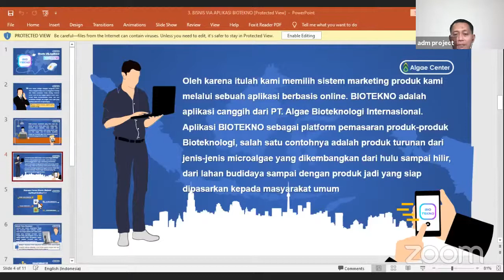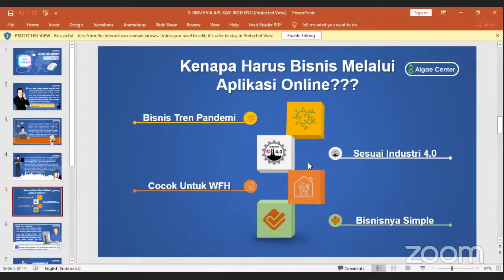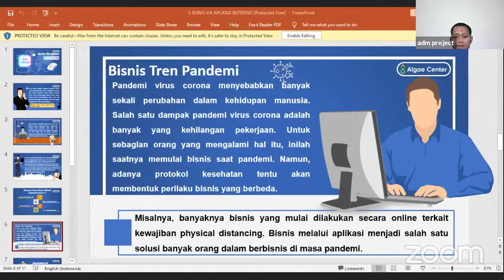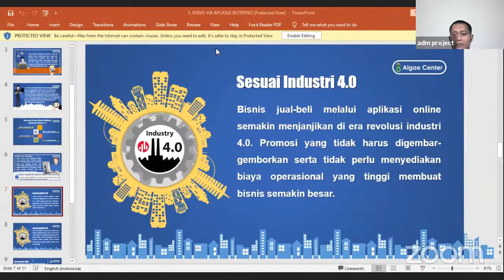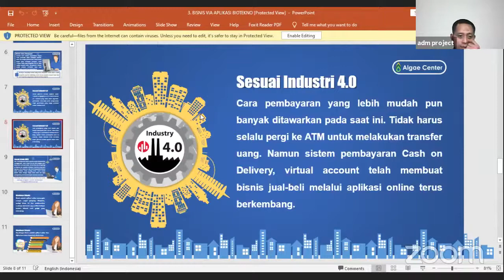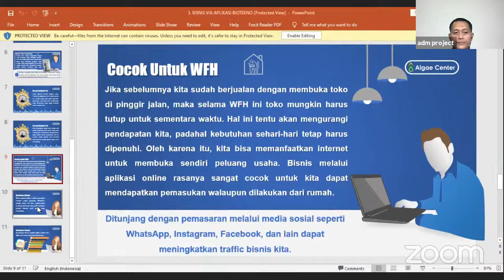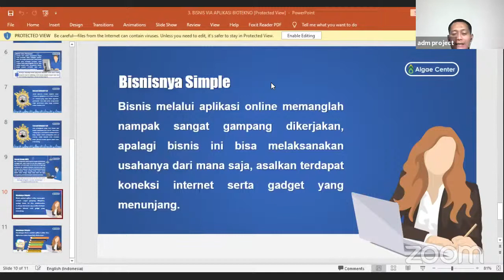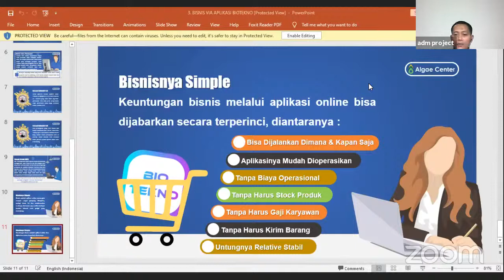Bisnis Algae Center Via Aplikasi Biotekno